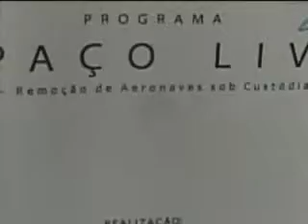DESTINO TRAFICO 30 11 11 JORNAL DE MATO GROSSO